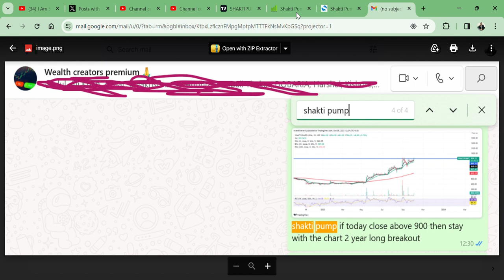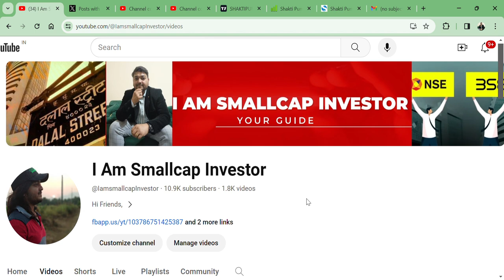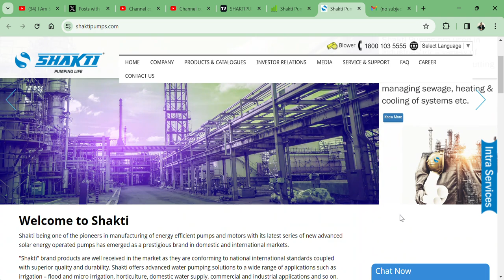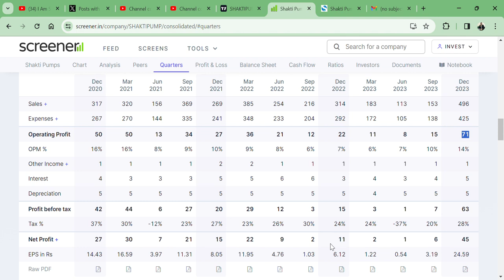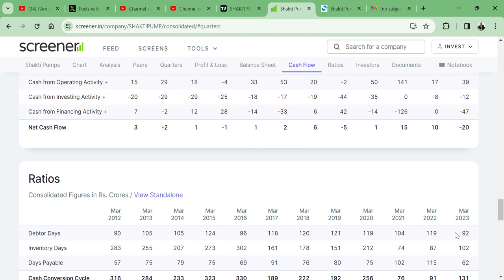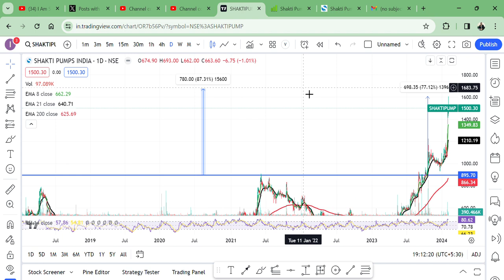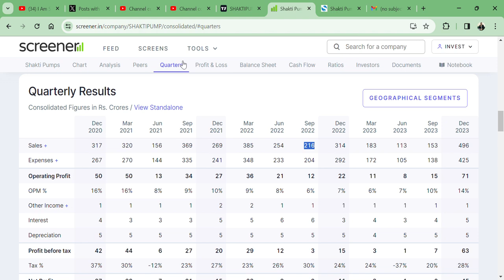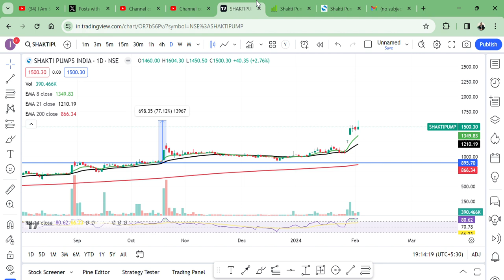Shakti Pumps India Ltd 🚀 || 3 महीने में 77% के RETURN 💪 with proof🇮🇳 || share target 3000 Rs?🎯💲🇮🇳👀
HI,

Shakti Pumps India Ltd SHARE PRESENT GOOD Q3 RESULT, SHOULD WE BUY SELL HOLD AVERAGE || COMMENT, AND SHARE. THANKS